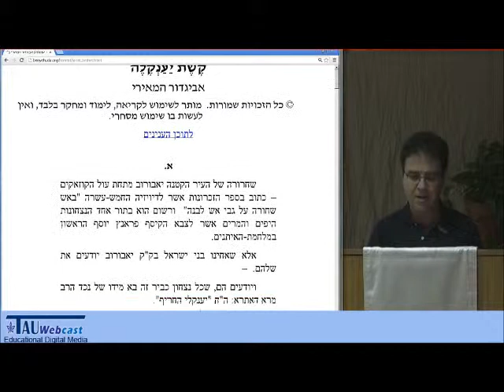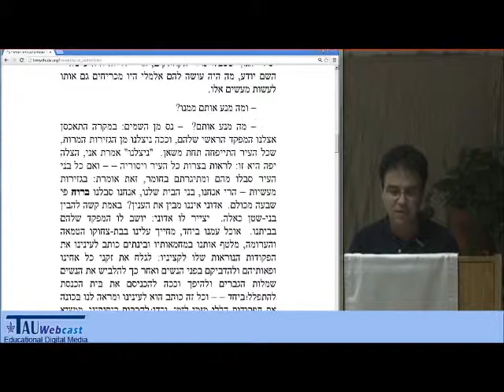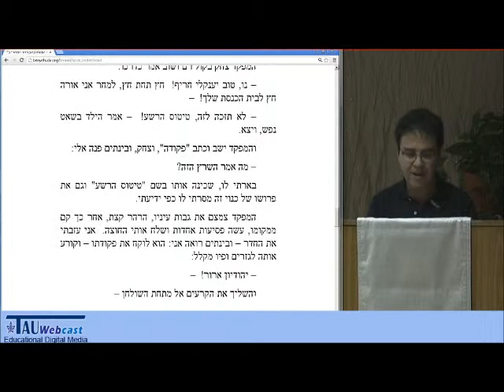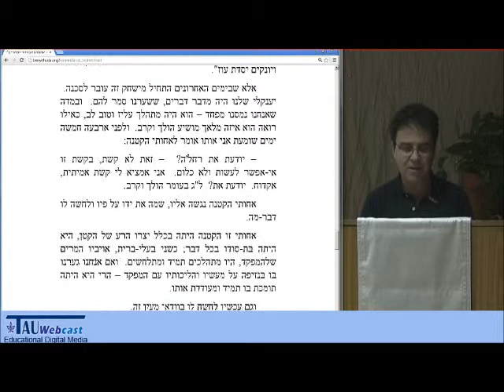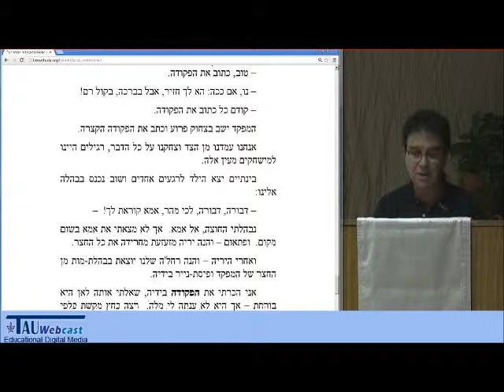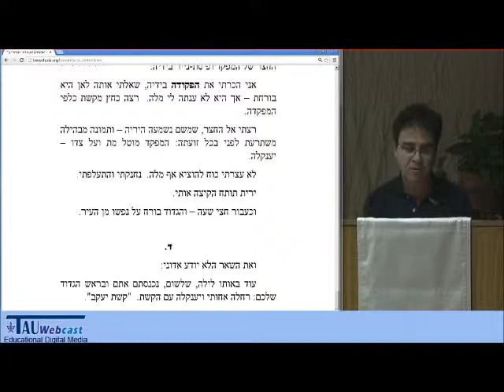"קֶשֶׁת יַעַנְקֶלֶה" מאת אביגדור המאירי - בהקראת יורם מלצר